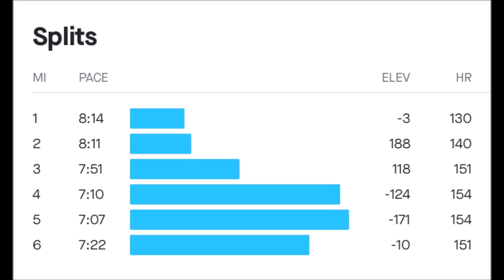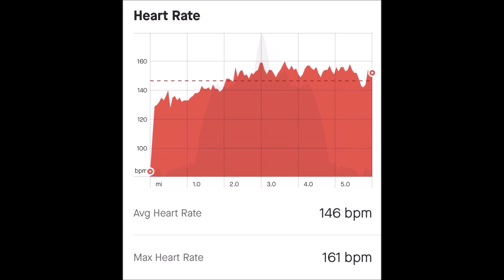Marathon Training Day 10 - Lost in the dark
I am following a training plan for my mental health during lockdown in the UK. I have run most of my life, so I do have a good level of fitness. My aim is too documenting my life and hopefully inspire others.
Week 2
Day 8  - Rest Day (Lot of ice, so not safe out on the roads)
Day 9 – 4 miles @ 8:06 pace
Day 10 – 6 miles @ 7:39 pace
Day 11 – 5 miles @ ? pace
Day 12 – 6 miles @ ?  pace
Day 13 – 5 miles @ ? pace
Day 14 – 12 miles @ ? pace
Total for the week so far 4 miles – 32:46m - 161ft gain
Target for this week is 39 miles

Amazon
Garmin Forerunner 35